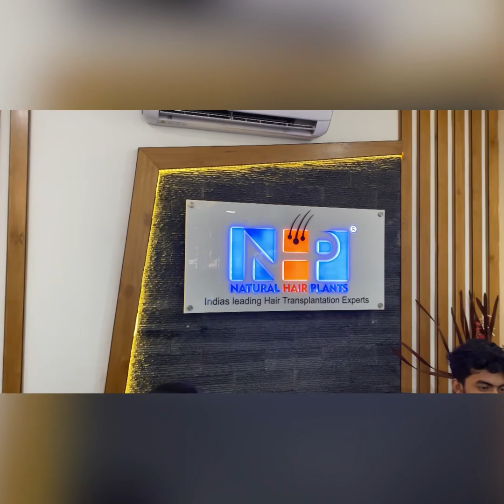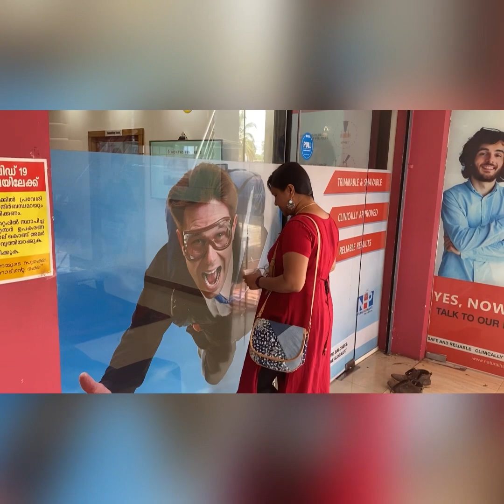ഇതെല്ലോം നമ്മള കണ്ണൂരിൽ തന്നെ ഇണ്ടായിറ്റ്‌ ഞാൻ അറിഞ്ഞില്ലപ്പാ.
Natural Hair Plants, Hair & Skin Care Clinic